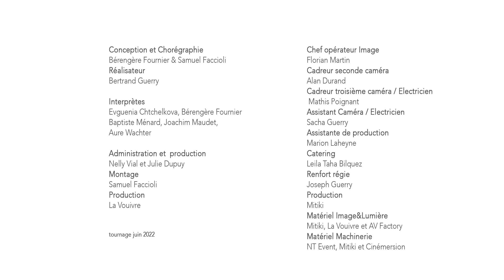La Vouivre // Uggianaqtuq / teaser #1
Projet film immersif. Premier tournage. Saint Maixent.
Extérieur. Forêt.
Soir, nuit, petit matin.
Juin 2022